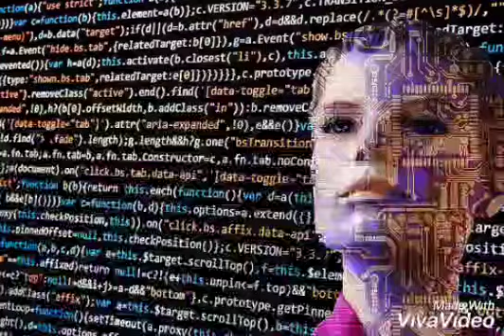“Ci sottovalutano” - "Non siate cibo". Alejandro Jodorowsky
Il loro errore più grande. Sapevano che il collettivo umano stava raggiungendo una vibrazione molto elevata. Ma non erano consapevoli della quantità di anime sveglie. Si sono accorti dell’errore di valutazione. E si sono spaventati. Ora non si nascondono più. Ora hanno fretta di lanciare ufficialmente un “nuovo ordine mondiale”. Ora i loro attacchi sono diretti e frontali. E gli attacchi aumenteranno. Cercheranno con tutti i mezzi di far sì che la gente non si svegli.

Cercheranno con tutti i mezzi che gli “svegli” non possano comunicare per non svegliare gli altri. Cercheranno con tutti i mezzi che i risvegliati vengano visti come pazzi o delinquenti. Qualunque cosa facciano, non importa. Il salto quantico si è già verificato. È inarrestabile. L’umanità già contempla piante ed animali come anime che li animano. L’umanità già rispetta la madre terra. L’umanità già capisce che non c’è separazione. Le anime che ora si incarnano arrivano già come insegnanti. Non più a sperimentare. Si incarnano solo per insegnare ad amare.
Potremmo essere testimoni del cambiamento totale o meno. La transizione potrebbe durare una settimana o 300 anni. Ma è inarrestabile. Qualunque cosa accada durante la transizione, ricordatevi una cosa: siete stati voi ad esservi offerti. Per stare qui e ora. Qualunque cosa accada. Qualunque cosa vediate. Siete voi i motori del cambiamento. Vi viene richiesta una sola cosa. Solo una.

Non siate “cibo”. È l’unica cosa che dovete fare. Una cosa semplice. Non siate cibo. L’essere umano è uno dei generatori più potenti che esistano. Siamo vortici. A seconda della polarità verso cui ti allinei, crei alte o basse frequenze. Queste entità scure si nutrono di basse frequenze, le abbiamo nutrite per millenni. Il risveglio dell’umanità ha inclinato il vortice collettivo verso le alte frequenze. Per questo loro stanno attaccando con tale ferocia. Stanno morendo di fame.
Connettiti con la tua anima. E osservati.

Se la tua anima risuona a queste parole, non dare più un secondo della tua esistenza per essere cibo. Elimina le basse passioni della tua vita. Odio, rancore, invidia, paura, vizi, alimenti spazzatura, bugie, ambizione. Egoismo, tristezza, sfiducia. Tutto questo genera energia densa. Cibo per gli oscuri. Sii consapevole delle tue emozioni. Mettiti in ascolto. Di te.

E se in qualche occasione ti senti in qualunque di queste basse vibrazioni, cambia ipso facto la tua energia. Metti una musica che ti sollevi. Canta. Balla. Respira. Accendi un incenso. Abbraccia i tuoi gatti. Abbraccia un amico. Abbraccia il tuo cane. Abbraccia tua mamma. Abbraccia la tua famiglia animale. Vai a passeggiare per la natura. Medita. Fai esercizio fisico. Fai tutto il necessario. Ma cambia immediatamente quell’energia. Perché stai servendo da cibo.
Sii sempre consapevole. E l’unica cosa che ti viene chiesta è di non nutrire le orde oscure. Nutri la tua anima con tutto ciò che ti aiuta ad alzarti. Se ti abitui a vivere nella frequenza dell’amore, la tua realtà cambierà alla tua volontà senza sforzo. Sei un essere potente. Sei inarrestabile. Non temere nulla. Libera la tua mente dalla “matrix”. Focalizza la tua attenzione su ciò che desideri. Ma soprattutto, divertiti, sii felice, sorridi, canta, balla. Ama. Noi siamo vivi amando il tutto. E tu ne fai parte. Insieme alle stelle e al sole. E a tutti le galassie dell’universo. Tu sei amore.